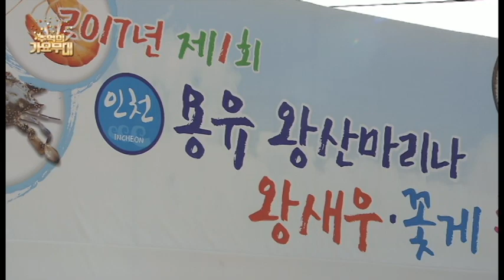[김수연] 룰루랄라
추억의 가요무대 18회
녹화장소 : 인천 중구 왕산해수욕장
녹화일시 : 2017년10월7일
제작:  YT Entertainment